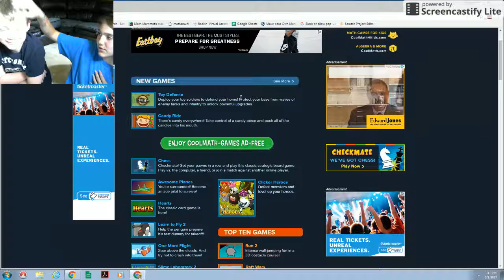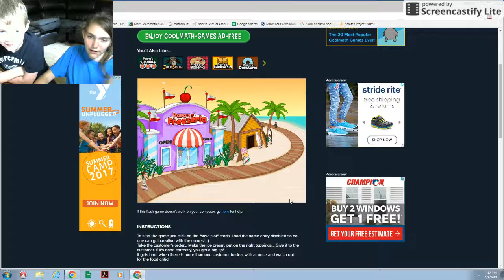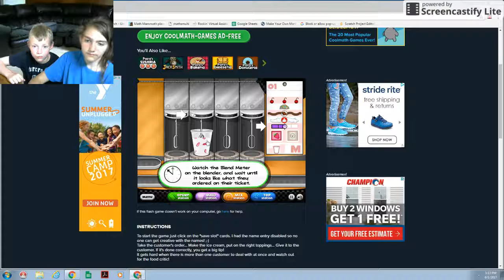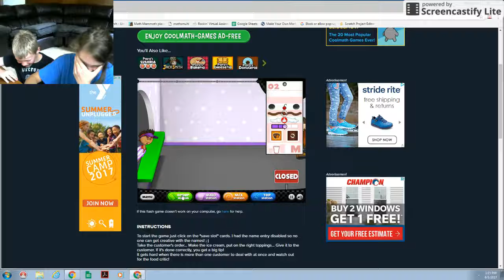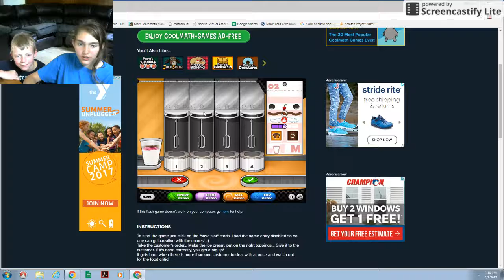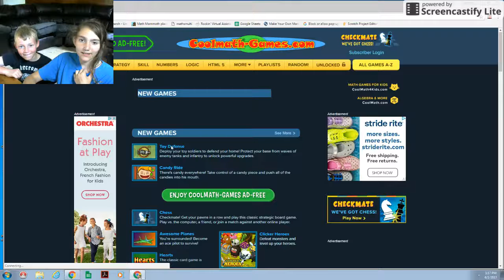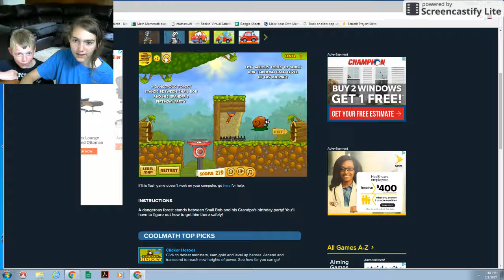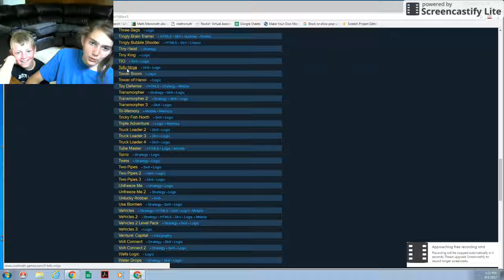SO MUCH CHOCOLATE SYRUP | Cool Math Games with Ben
My brother Ben and I play Cool Math Games and I get a little carried away with the chocolate syrup